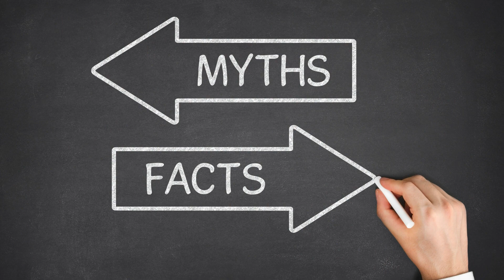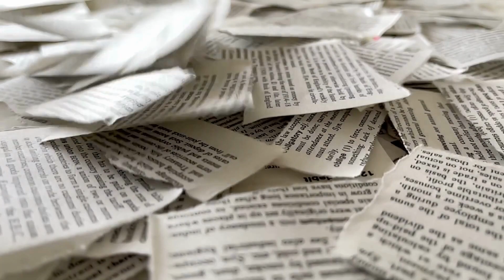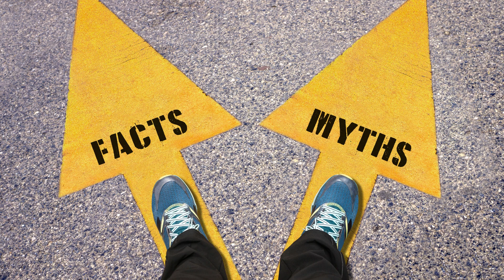Jakie masz fałszywe przekonania i myśli, które blokują Twój angielski?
Czy masz fałszywe przekonania, które blokują Twój angielski?

Uświadomienie sobie przekonań, które mogą ograniczać proces nauki angielskiego jest kluczowe dla udanej edukacji i osiągnięcia sukcesu.

Jestem Tomasz English Wyszkowski i mogę pomóc Ci pozbyć się fałszywych przekonań.

Oto często spotykane fałszywe przekonania.
Sprawdź, czy i Tobie przeszkadzają w spełnieniu marzeń?

"Muszę mieć talent do języków, żeby nauczyć się angielskiego" – Nieprawda! Każdy może nauczyć się nowego języka, niezależnie od swojego tzw. "talentu". Kluczem jest regularna praktyka, cierpliwość i odpowiednio dobrana metoda nauki.

"Nie mogę mówić płynnie, dopóki nie nauczę się wszystkich gramatycznych reguł" - Nieprawda! Koncentracja na doskonałości gramatycznej często hamuje proces nauki. Ważne jest, aby zacząć mówić, nawet jeśli popełniasz błędy. To naturalny etap nauki.

"Nie mam czasu na naukę angielskiego" - Nieprawda! Często nie jest to kwestia braku czasu, ale priorytetów. Nawet dwie regularne sesje nauki w tygodniu mogą przynieść znaczne korzyści.

"Muszę wyjechać do kraju anglojęzycznego, aby nauczyć się angielskiego" - Nieprawda! Choć nauka w kraju, gdzie język jest używany na co dzień, może być bardzo pomocna, można skutecznie uczyć się angielskiego bez wyjeżdżania za granicę.

"Mam za dużo lat na porządne opanowanie angielskiego" - Nieprawda! Nauka jest procesem dożywotnim i nie ma ograniczeń wiekowych. W każdym wieku możemy nauczyć się nowych umiejętności, w tym języka angielskiego.

"Nie mogę się nauczyć angielskiego, bo mam blokadę językową" - Nieprawda! Wielu dorosłych uczących się nowego języka ma tak zwaną "językową tremę". Pamiętaj, że każdy kiedyś zaczynał i to jest normalne. Ważne jest, aby nie pozwolić temu strachowi zatrzymać Cię przed praktycznym używaniem angielskiego.

"Muszę znać wszystkie słowa, żeby mówić płynnie" - Nieprawda! Nawet rodowici użytkownicy języka angielskiego w codziennej komunikacji używają tylko niewielkiego procenta dostępnych słów. Koncentruj się na naturalności używania angielskiego.

"Nauka angielskiego jest nudna i nieefektywna" - Nieprawda! Nauka języka nie musi być nudna. Jeśli jest dostosowana do Ciebie, Twoich zainteresowań, marzeń i dążeń, wówczas proces nauki jest bardzo angażujący, satysfakcjonujący i interesujący.

"Popełnianie błędów jest złe" – Nieprawda! Jak pokazują najnowsze badania, błędy są wręcz niezbędną częścią procesu nauki. Zamiast bać się ich, powinniśmy je odpowiednio traktować i na ich podstawie budować naszą umiejętność.

Pamiętaj, że te przekonania są tylko mitami i nie powinny ograniczać Twojego procesu nauki. Kluczem do opanowania angielskiego, jest podejście do nauki z otwartym umysłem, cierpliwością i determinacją.

Jeśli chcesz porozmawiać o swoich przekonaniach na temat angielskiego lub rozpoznać swoje potrzeby szkoleniowe, skontaktuj się ze mną bezpośrednio.

plynniepoangielsku.pl